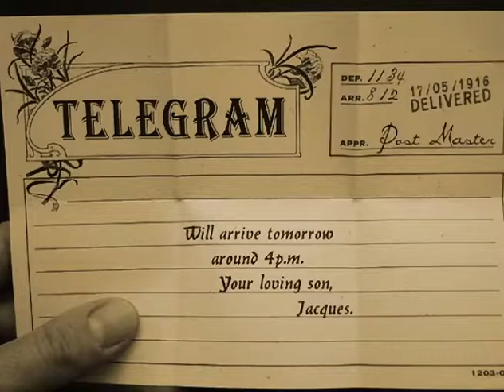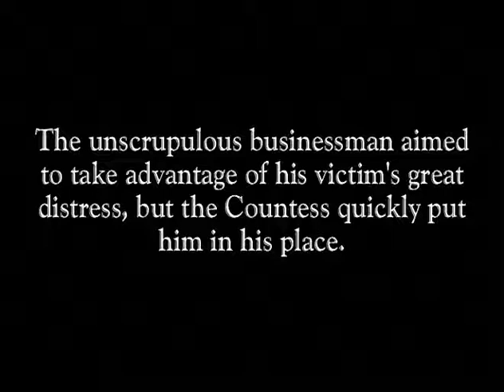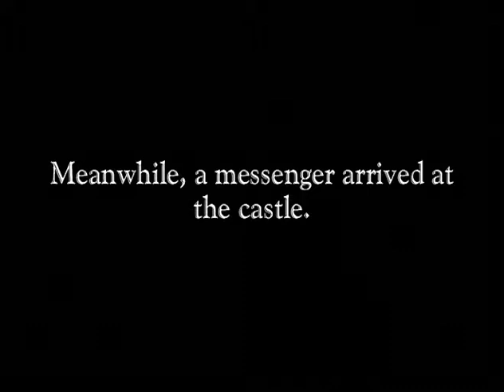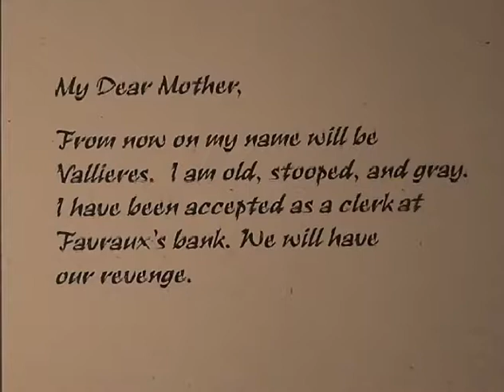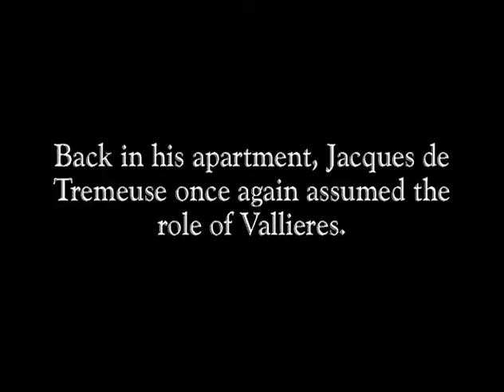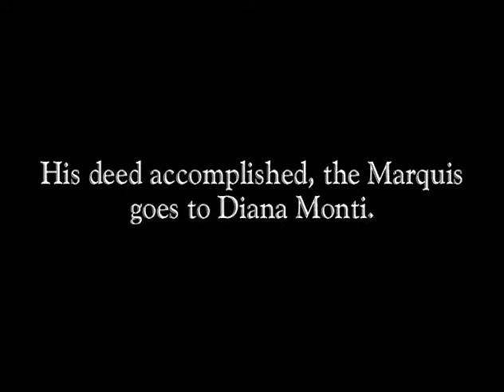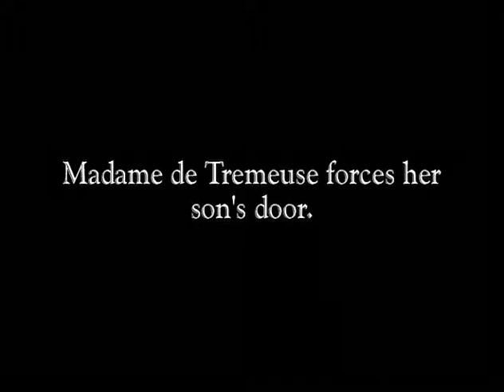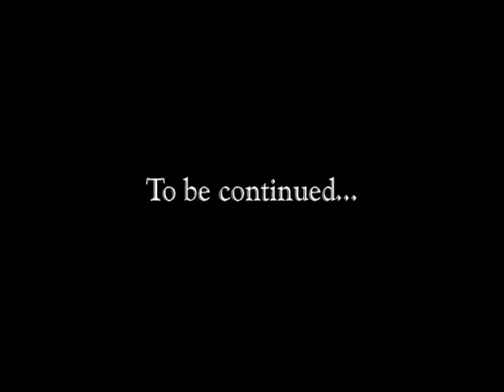Episode 7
A mysterious avenger identifying himself only as Judex - "Justice" - threatens successful banker Favraux (Louis Leubas) with ruin if he doesn't repent his crimes and give half his fortune to charity. A vagrant ex-con named Kerjean (Gaston Michel) appears, also demanding redress from Favraux; Kerjean was one of thousands bilked by Favraux's shady financial schemes. Although Favraux hires amusing detective Cocantin (Marcel Lévesque) for protection, Judex claims the banker will die precisely at 10PM if his demands aren't carried out. Favraux's widowed daughter Jaqueline (Yvette Andréyor) knows nothing of his crimes and only wants to be happy with her tiny son Jean (Olinda Mano), but she'll soon prove her character by abandoning her father's ill-gotten gains. Hovering around the Favraux millions are opportunistic thieves and schemers Robert Moralés (Jean Devalde) and Diana Monti (Musidora), who has gone so far as to assume a false identity to work in Favraux's castle. And somewhere in the shadows lurks the mysterious Judex, offering Jaqueline protection from kidnappers and extortionists.